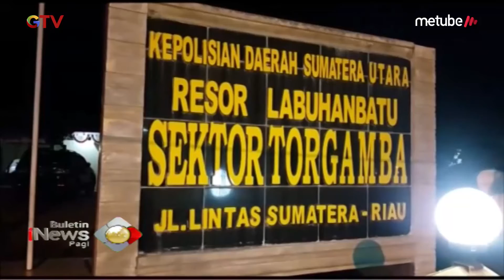Pencuri Bertopeng Ditangkap, Pelaku Merupakan Adik Ipar Korban - BIP 25/08